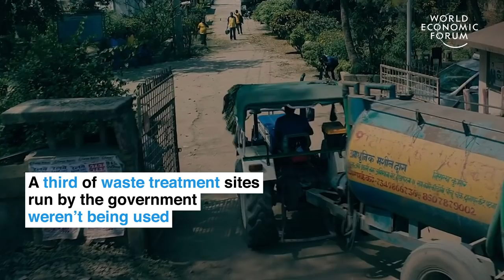Amitabh Bachchan on solving India’s sewage problem | Ways to Change the World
Indian actor Amitabh Bachchan discusses the sewage problem facing India. Urban areas produce 120,000 tonnes of faecal sludge on a daily basis, but an estimated two-thirds of the country’s households with toilets aren’t connected to the sewer system.

One city, however, is turning the tide.

In the Indian city of Patna, 90% of homes have toilets, but just one in five is connected to the sewer system. Two-thirds of homes flush their waste into septic tanks and pay trucks to collect it. Many of these trucks then dump the waste in the open, where it contaminates drinking water, causing cholera, dysentery and diarrhoea.

So Patna took a different approach, non-profit PSI negotiated for the private trucks to dumb waste at the city’s unused waste treatment sites for processing.

PSI also opened a free helpline that the public can call for advice on which of the private dump trucks were safe and reliable.

So far 8 million litres of faecal sludge waste have been safely collected.

About the series: Every week we’ll bring you a new video story on the entrepreneurs, companies and countries changing our planet for the better. Check back every Monday for a new video on the incredible people changing our world.